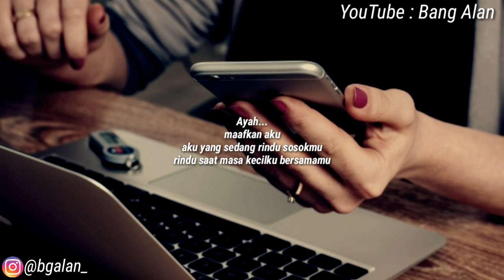Lebaran tanpa ayah - Musikalisasi Puisi sangat menyentuh hati😭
Assalamualaikum

Channel ini berisi konten seperti :
↪Puisi
↪Tutorial
↪Vlog
↪Musik

Support terus channel ini agar selalu memberikan video-video yang menarik untuk kalian.

Jangan pernah bosan yah untuk selalu tonton videonya channel ini

Jangan pernah bosan yah untuk selalu tonton videonya channel ini disetiap upload terbarunya.

SELAMAT MENONTON
SELAMAT MENDENGARKAN

ENJOYYY 😁